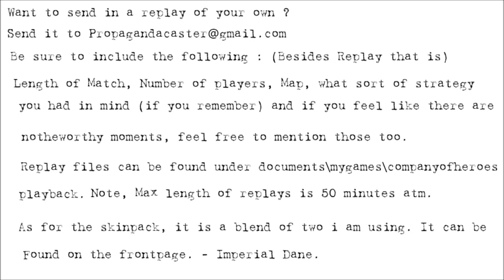[1v1] Propagandacast #524 [WM] Darealslimshady vs [US]WMDtommy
A 1v1 on Wrecked trains. As the Americans advance up and secure what is a wrecked Train filled with supplies for the Germans, they greedily fill their pockets with rations and other booty, unawares that at the very same moment the Panzer Lehr is counter-attack, eager to rescure the supplies meant for nearby German infantry divisions. Who will hold the supplies by evening ?